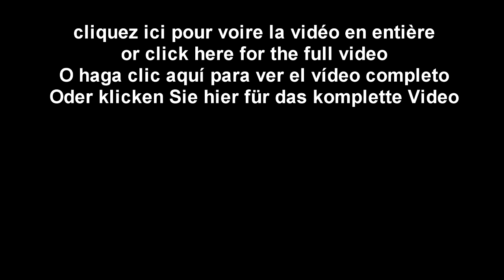S4 League Clan YounG MONTAGE TRICK